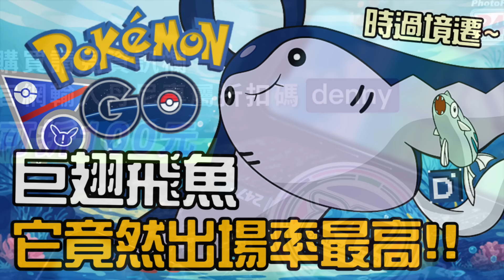小魚兒竟然崛起！巨翅飛魚成為出場率最高角色！寶可夢超級Remix對戰！Mantine【Pokemon GO】